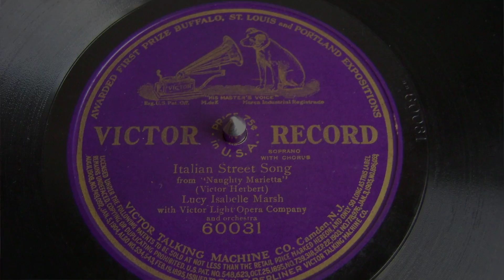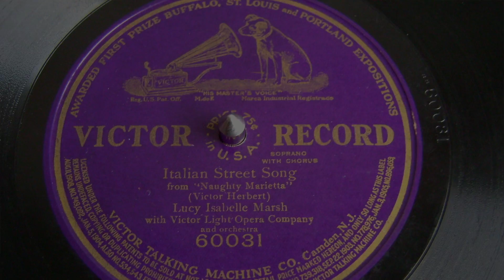Italian Street Song - Lucy Isabelle Marsh - 1910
Italian Street Song
Victor Herbert (composer) / Rida Johnson Young (lyricist)
from ''Naughty Marietta''
Lucy Isabelle Marsh: soprano
with Victor Light Opera Company
Harriette Keyes: soprano
Elizabeth Wheeler: soprano
Marguerite Dunlap: contralto
William Wheeler: tenor
Reinald Werrenrath: baritone
William F. Hooley: bass
Harry Macdonoug: tenor

Victor 60031
Shellac, 10", 78 RPM, Purple Label Single Sided
matrix B-9679
Camden, New Jersey 12/01 or 12/05 /1910